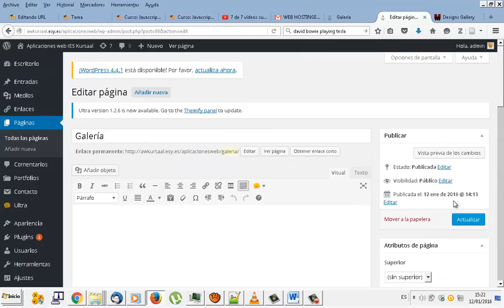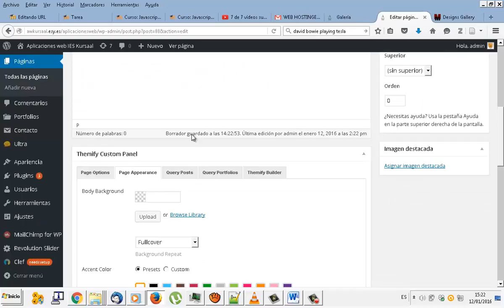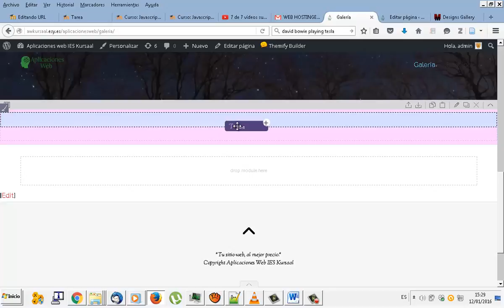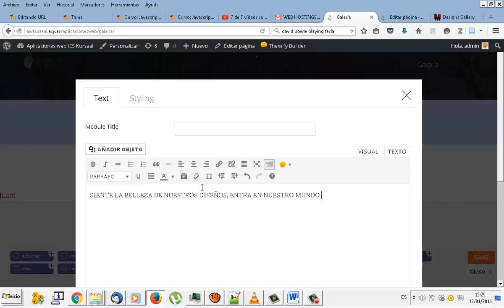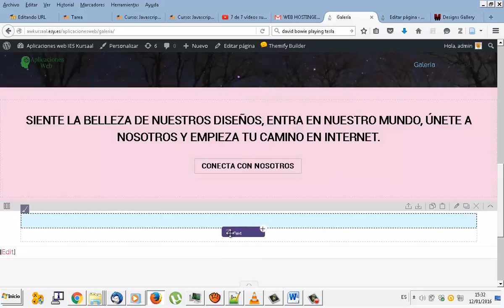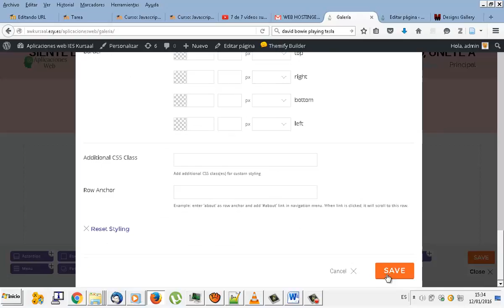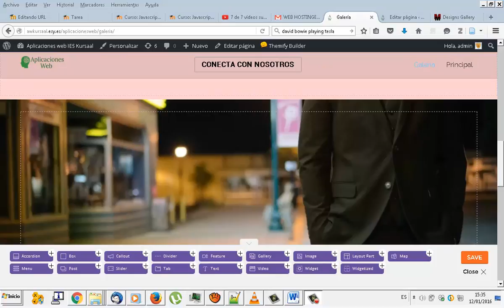UD0811 Galeria 2 Texto e imagenes Wordpress Aplicaciones web CFGM